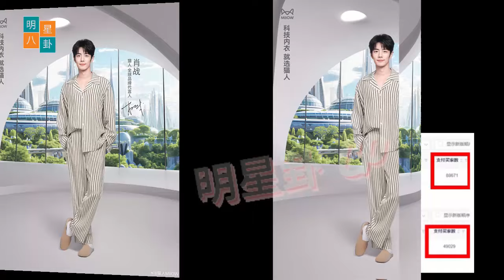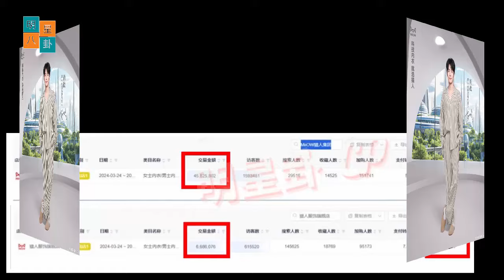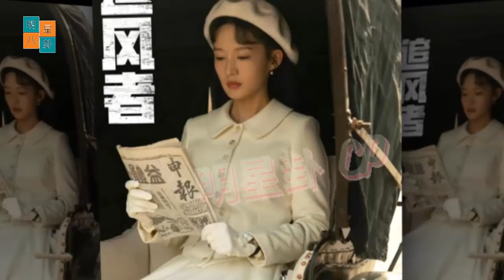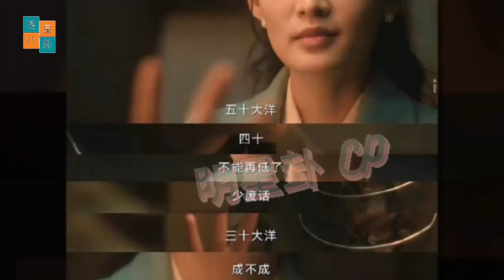Miiow报道称，宣布后，肖战突破了近5000万！ 王一博有这么多惊喜，这部电影绝对不是喜剧吗？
Miiow reported that after announcing XiaobZhan was the one who reached nearly 50 million! Wang Yibo has so many surprises, is this movie definitely not a comedy?